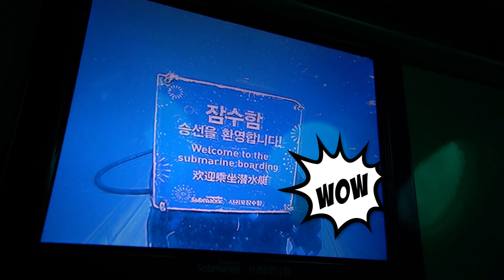서귀포 잠수함 체험 & 제주 스냅 촬영(제주 여행 Chap.2)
제주도 여행 2일차 (Feat. 제주도 플레이)
서귀포 잠수함, 제주 스냅 촬영에 대한 가격 및 상세정보는 아래 링크를 확인해보세요^^

🧡 '구독', '좋아요'는 컨텐츠를 만드는데 큰 힘이 됩니다. 감사합니다.